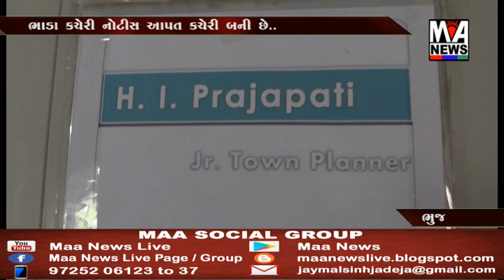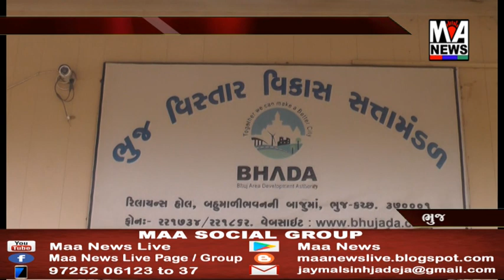ભુજમાં ઠેર ઠેર ગામ અને શીમ તળમાં દબાણો જોવા મળે છે. મંજુરી વગર બાંધકામો અને મંજૂરીના નિયમ વિરુધ્ધ..